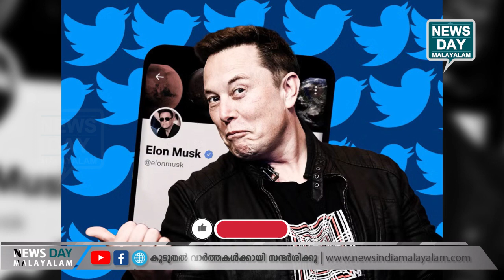മുന്നറിയിപ്പുമായി യൂറോപ്യന്‍ യൂണിയന്‍ | NEWS DAY MALAYALAM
എന്നെക്കുറിച്ചഴുതിയാല്‍ പണി കിട്ടും !! മാധ്യമപ്രവര്‍ത്തകര്‍ക്ക്  പൂട്ടിട്ട് മസ്‌ക്
മുന്നറിയിപ്പുമായി യൂറോപ്യന്‍ യൂണിയന്‍